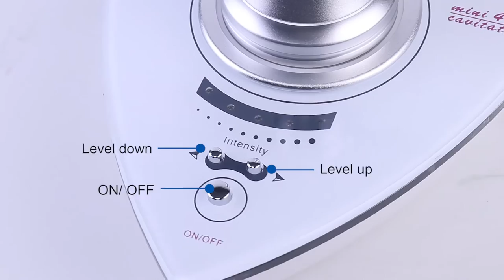Home Use 40k Fat Cavitation Machine | Konmison JF245C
The 40KHZ strong sonic wave head enters the subcutaneous fat cells of the body by emitting sound waves, forming bubbles around the fat deposits in the skin. The bubbles will burst to break down cell debris and free fat. Cellulite is broken down into the interstitium and lymphatic system, where it is expelled.

Fat deposits are converted to glycerol and free fatty acids, and free fat released is metabolized to the liver via lymph and blood. It is then excreted as waste. thereby achieving the effect of weight loss. Meanwhile, the high-frequency vibration will enhance the vitality of skin cells to tighten, lift and firm the skin.